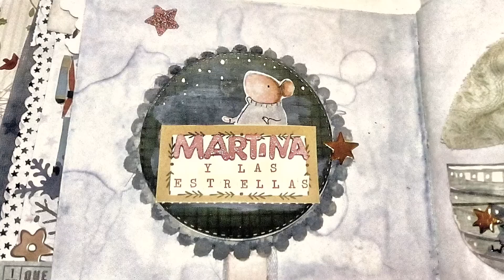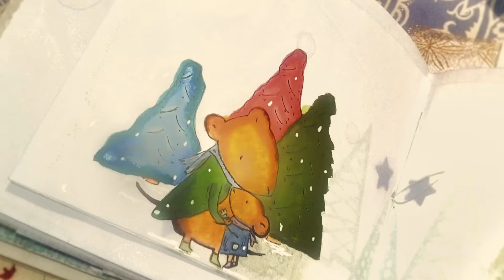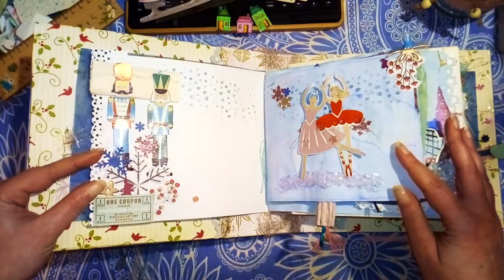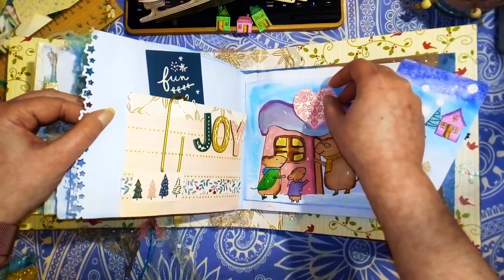❄️A winter story ❄️- Un Journal de invierno con mucho 💙(Flipthrough)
Hi guys! 💙

In this video I show you a winter journal with illustrations that form a story. A beautiful family legacy.😊

Date to sign up - December 8 (2019)

Valid for everyone.

XoXo

Nuria

Hola chicos/as! 💙

En esta vídeo te enseño un journal invernal con ilustraciones sencillas que forman una historia. Un bonito legado familiar. 😊

Recuerdo que para participar en el sorteo de 2 kits simplemente hay que dejar un comentario.

Fecha para apuntarse - 8 de Diciembre (2019)

Válido para todo el mundo.

¡Un besote!

Núria